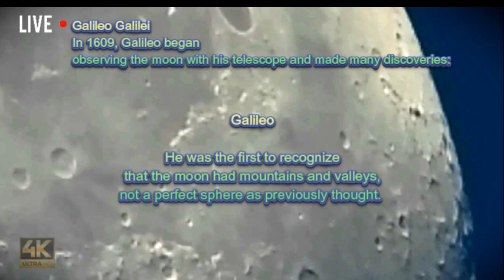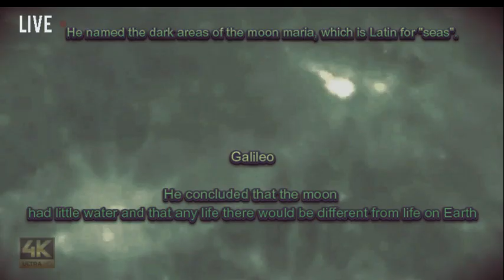🔴Moon Watch Starts Now' up-close ' no NASA CLIPS HD Extended Edition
🎧🌗Moon Watch Starts Now' up-close '
Attention Friends ::: STARTING NOW '' Sept 2024 10am Daily I will release my hidden videos. changed the cover but the video was the same. 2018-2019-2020